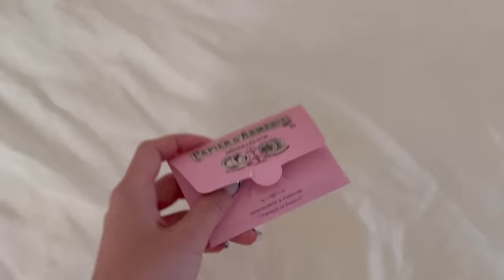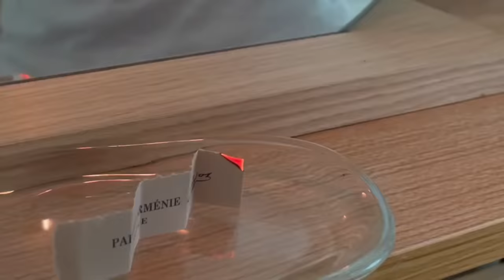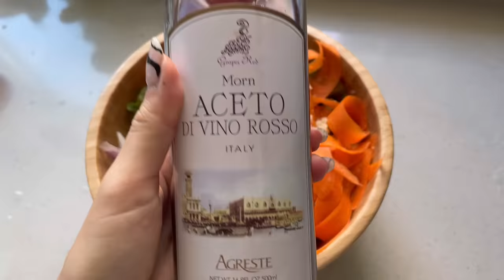morning workout routine | 건강한 하루 보내기